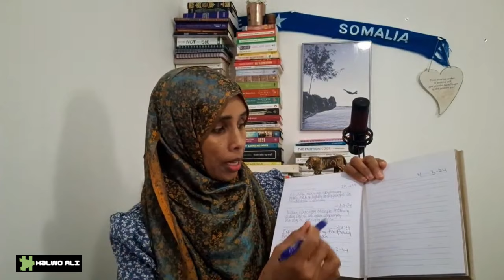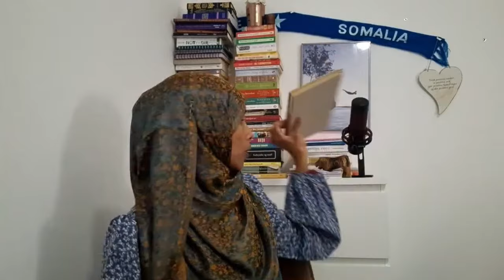7 QODOB OO HABRAAC FIICAN EE NOLOSHADA AAD KU BEDDESHID AYEY KU SIIN DOONAA. CASHARKA WAA DHEERYAHAY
7 QODOB OO HABRAACA NOLOSHA FIICAN KUGU HAGAAYO. CASHARAKA WAA DHEERYAHAY LAAKIIN WAA QIIMA BADAN YAHAY EE DHAMEESTIRO ADIGA OO DEGAN.